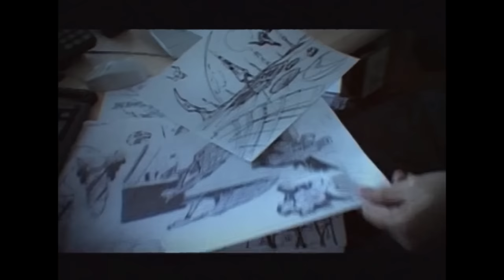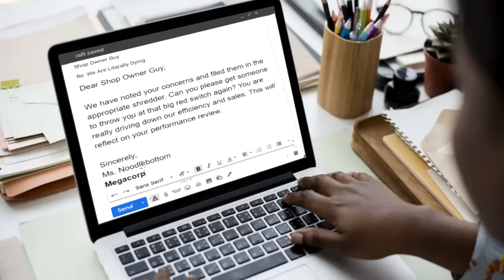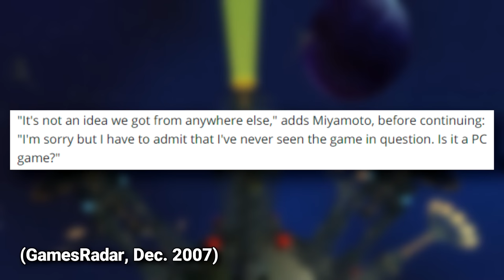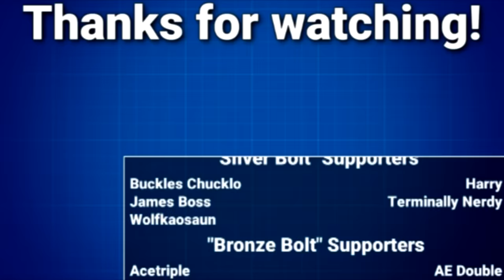Ratchet & Clank: Going Commando Retrospective & Development Deep Dive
Ratchet & Clank: Going Commando is an unheard of success: A sequel that started production five months BEFORE the original game released; a sequel that pinpointed its precursor’s flaws and addressed them; a rare perfect sequel.  But a perfect sequel doesn't necessarily make a perfect game, and Ratchet & Clank 2's development certainly shows some growing pains.  Let's Lock & Load and break down one of the PlayStation 2's greatest games, look deep into its development behind the scenes, and rediscover why Going Commando is such a historic game.